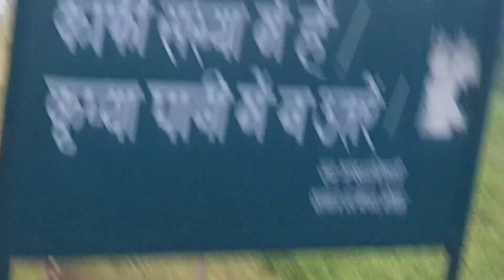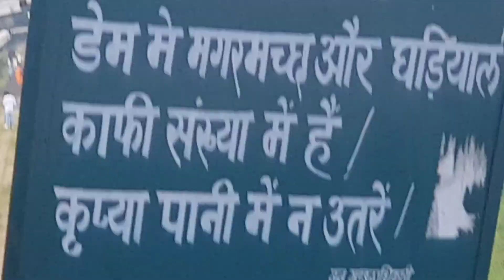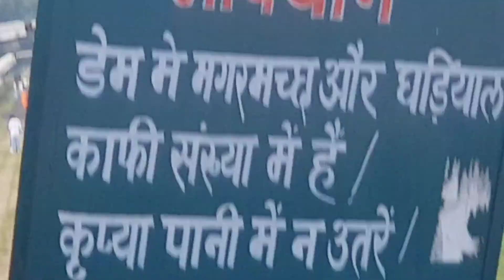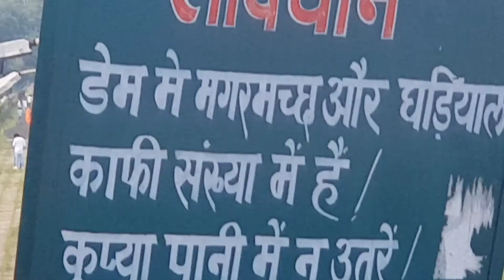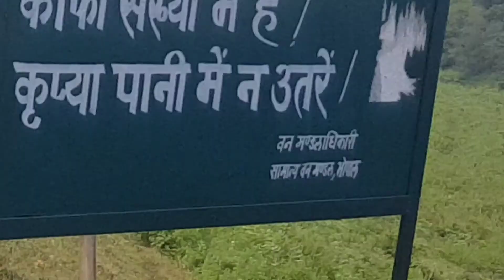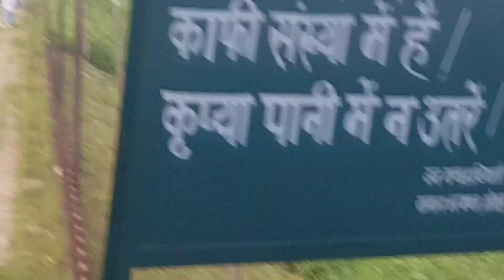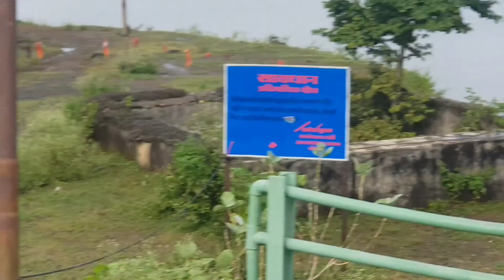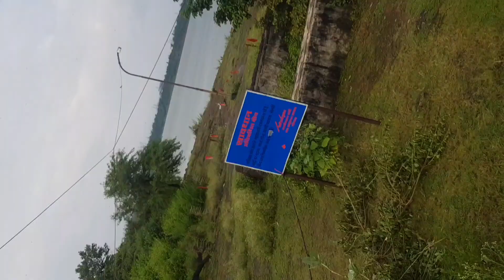VLOG 28 | zaid zain went to kaliyasaut 🌴🌳 + weather update 😕